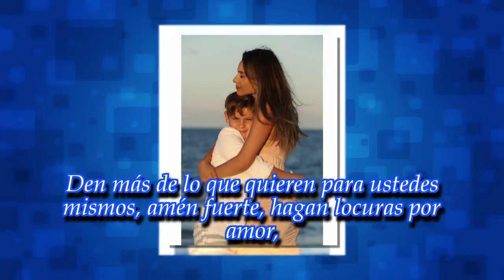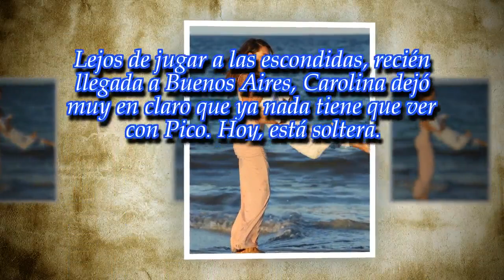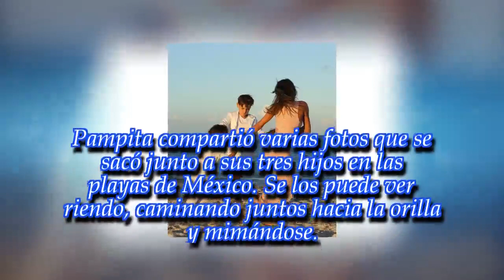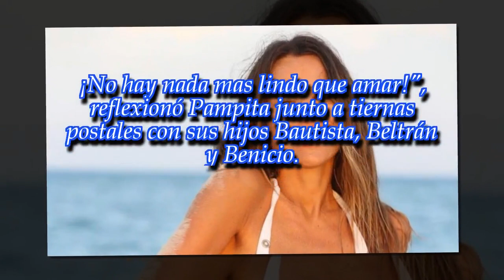La reflexión de Pampita sobre el amor